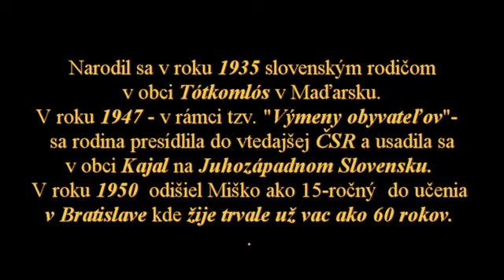Domovina - Otázky & odpovede: Ing. Michal Hronec ...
Rodáci, obyvatelia, občania, vlastenci